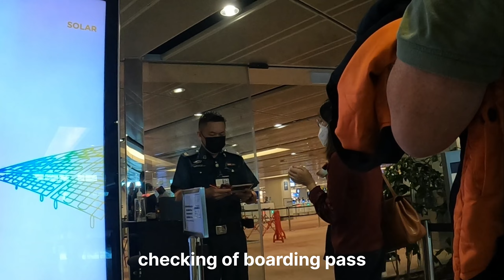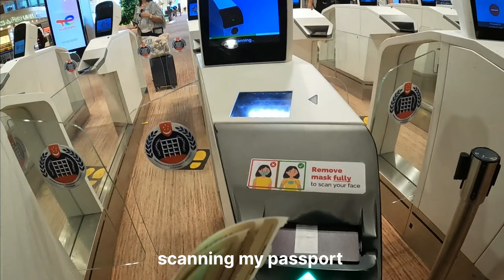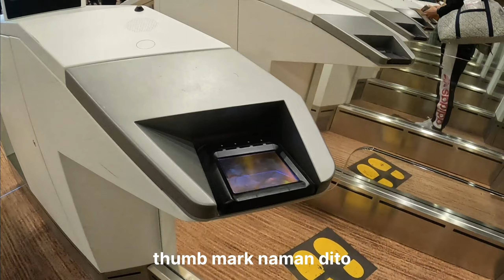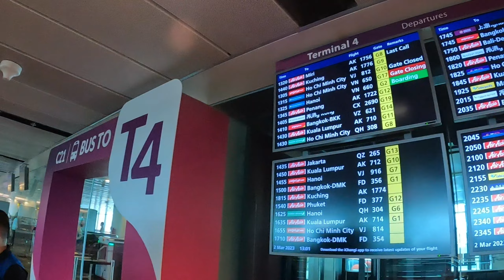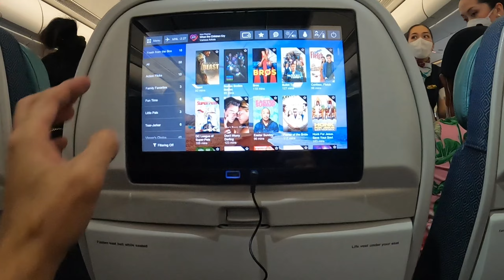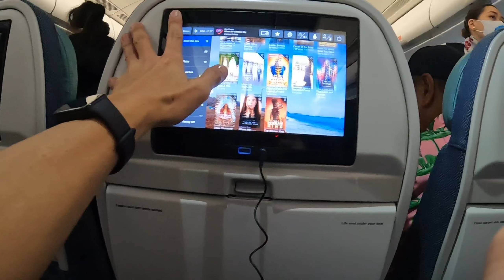Ang ganda pala talaga ng Changi Airport Singapore | one of the best airport in world | Siena TV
In today’s video ay ipapakita ko sa inyo ang aking experience sa Changi Airport sa Singapore. Watch till the end.

For more information about my channel go here:

✅Add me on Facebook Siena TV Vlogs